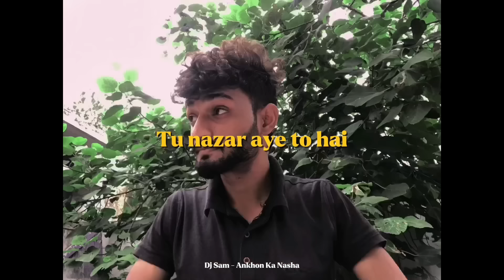Ankhon ka Nasha Officail Audio Song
“Ankhon ka Nasha”
Written composed and sung by me✨😊